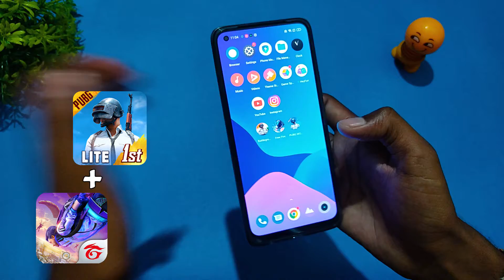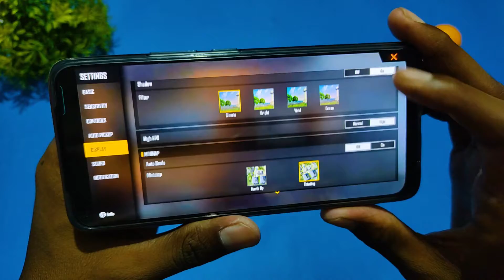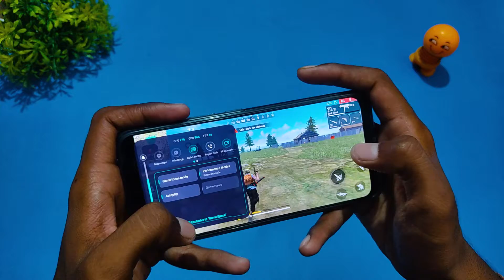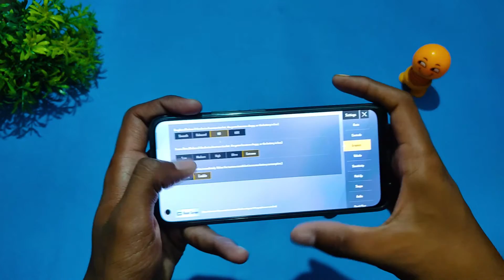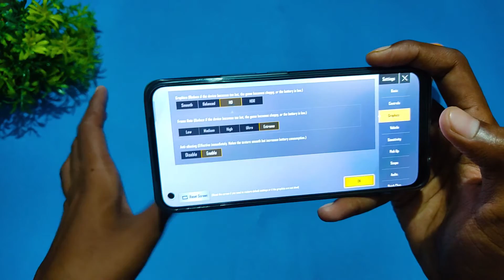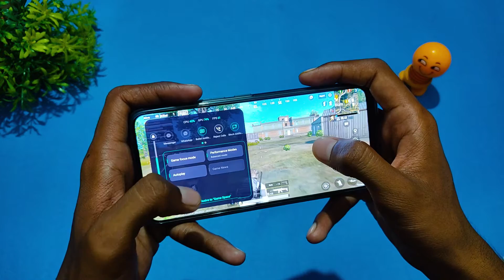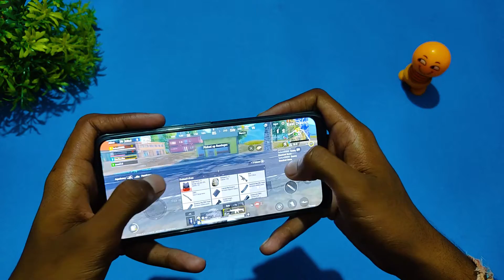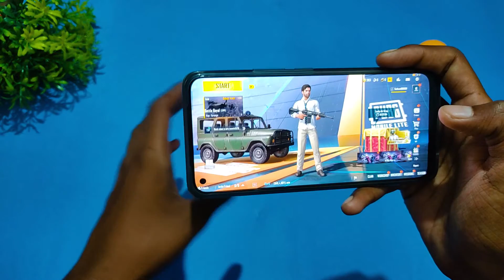Realme 8 Gaming Test with FPS 🔥🔥 | Realme 8 Free Fire and Pubg Mobile Lite Test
Realme 8 Gaming Test with FPS | Realme 8 Free Fire and Pubg Mobile Lite Test | Realme 8 Free Fire Gameplay
Realme 8 Comes with Mediatek Helio G95 Processor 8GB Ram and 128GB Storage.
Time Stamp:-
00:00 Intro
01:07 Phone Specifications
01:35 Free Fire Gameplay
08:41 Pubg Mobile Lite Gameplay